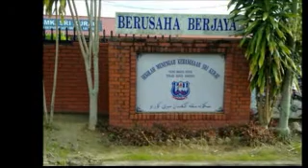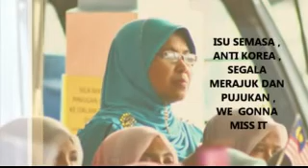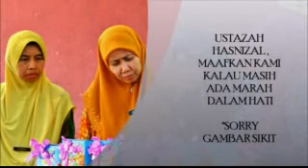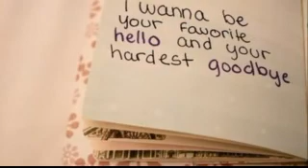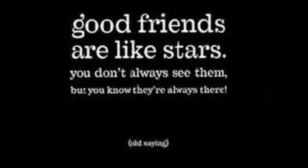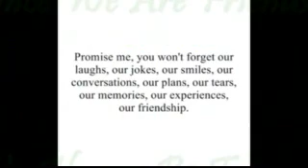5SC SMKSK 2012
we built the memories, we live with it.
destiny brought us together, destiny separated us apart and destiny will once again unite us..
i cherish every single moment with all of my friends..
may all of us be successful here and after.. :D